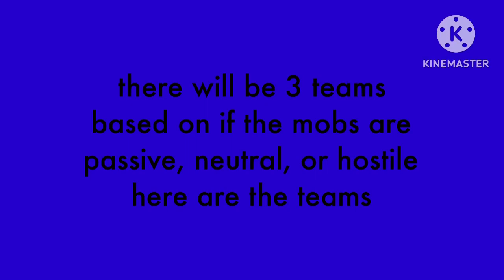Minecraft mob voting 1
song: creeper rap by @danbull